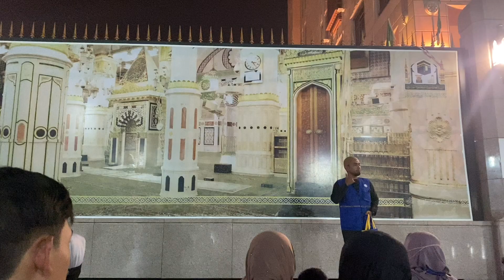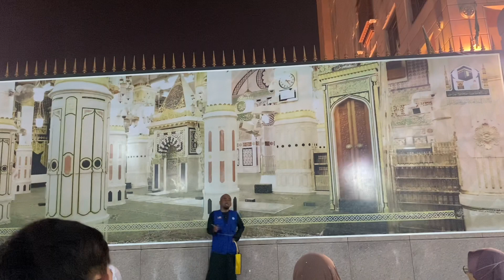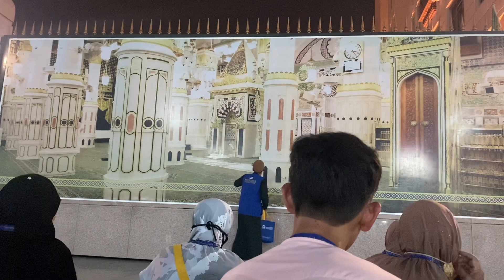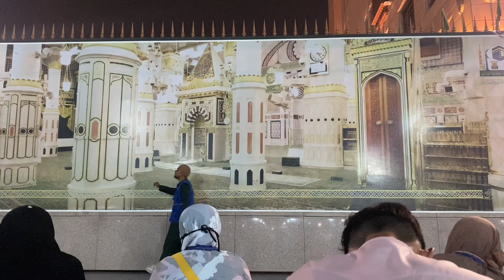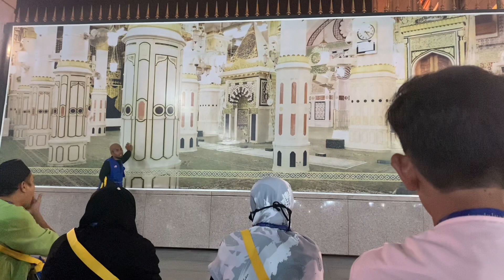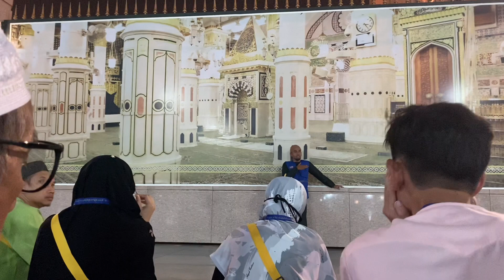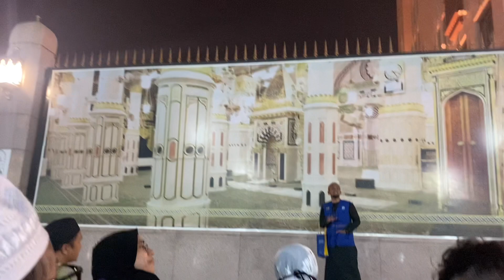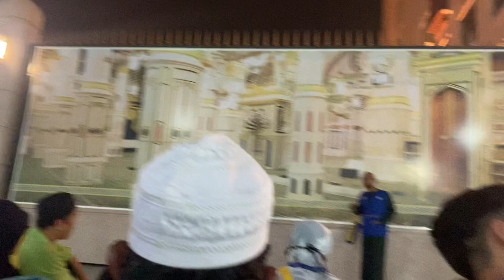Ziarah Dalam bersama mutawwif